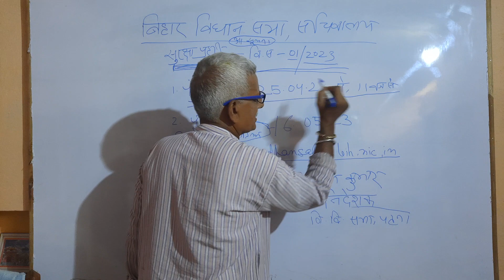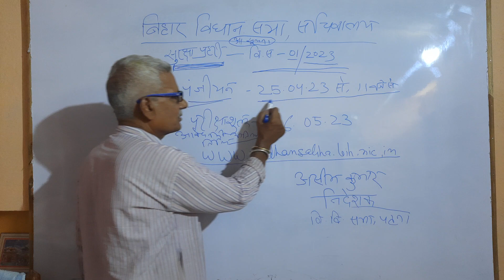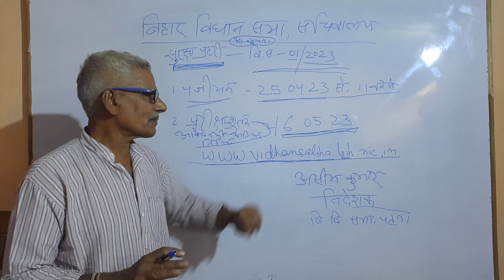job in bihar vidhan sabha